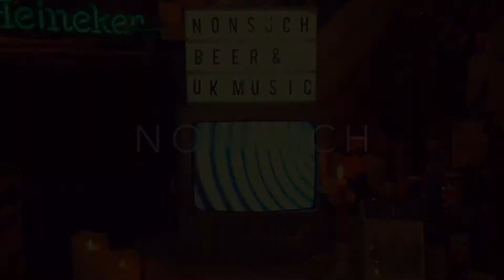【NONSUCH.Ch】REAL ALE【BEER】〔TAKE OUT も OK!〕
NONSUCH Youtube channel vol.6
『REAL ALE』

今回はBEER PUBとしての側面を。
バンドポンプという、いつもと違う設備で注がれるリアルエール。
ホップの効いた流行のビールとは違いますが、ゆったりと飲める豊かで大人なビール。

NONSUCHは常備リアルエールを用意しております。

♦︎量り売りのテイクアウトもOK!
量り売り用のグラウラーも販売してます。
(現在、グラウラー動画も制作中です！)
Uber Eats にて、Fish & Chips のセットも好評です。

池袋西口
《Beer&U.K Music  NONSUCH  -ノンサッチ- 》
英国ビール・リアルエールビールと英国音楽をテーマにリラックスした空間、
美味しいクラフトビールが飲めるロックバー、
マニアックな音楽が聴けるクラフトビアバー、
そんな風なお店が池袋にあったら...。
オフ・ビートな雰囲気で皆様に素敵な時間を
ご提供できればと考えております。